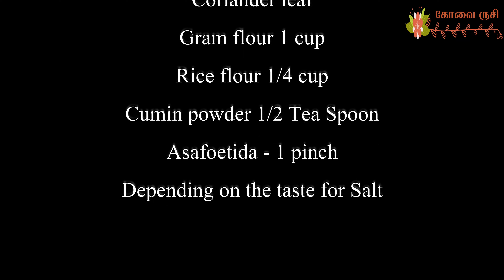கர கர மொறு மொறு வெங்காய பகோடா - Crispy Onion Pakoda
கர கர மொறு மொறு வெங்காய பகோடா, Crispy Onion Pakoda, KovaiRushi

Gram flour, also known as garbanzo bean flour, chickpea flour, or besan, is a pulse flour made from ground chickpeas. Used in many countries, it is a staple ingredient in Indian, Pakistani, Nepali and Bangladeshi cuisines. Gram flour can be made from either raw chickpeas or roasted chickpeas

Asafoetida - Hing or heeng is the Hindi word for asafetida (sometimes spelled asafoetida). It's also been known as the devil's dung and stinking gum, as well as asant, food of the gods, jowani badian, hengu, ingu, kayam, and ting. It is a dark brown, resin-like substance that is derived from the root of ferula

Please go thro below website if some want to know more about it